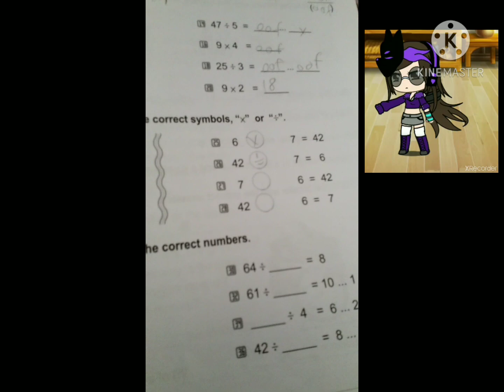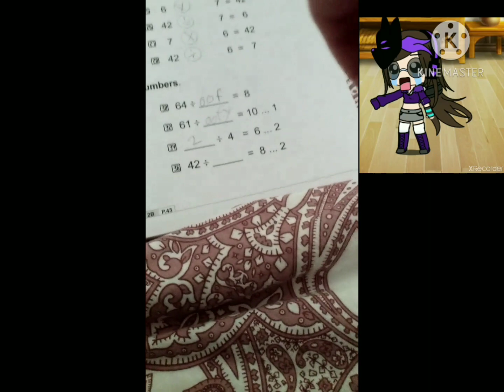me suffering in a book-_-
my reactions(≧ω≦)/